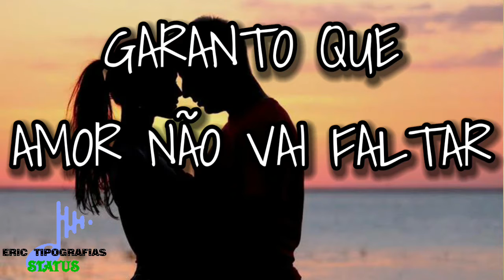TIPOGRAFIA TESTE DE FARMÁCIA - UNHA PINTADA ( PARA STATUS )